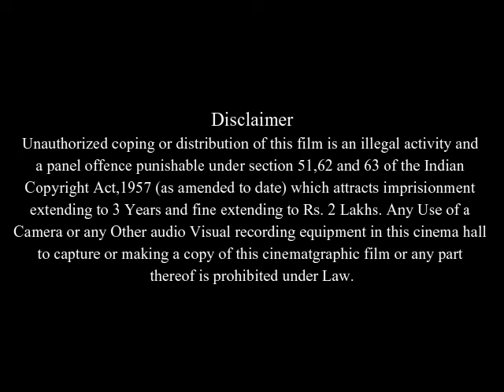Secondhand Lions Full Movie Facts And Review | Michael Caine | Robert Duvall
In this video we will tell you about fact and review of movie Secondhand Lions